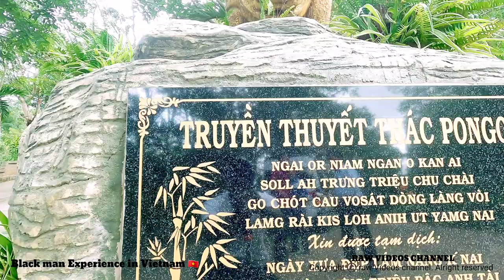Vietnam Quy Nhon, first Impression of the City, Solo tour Guide